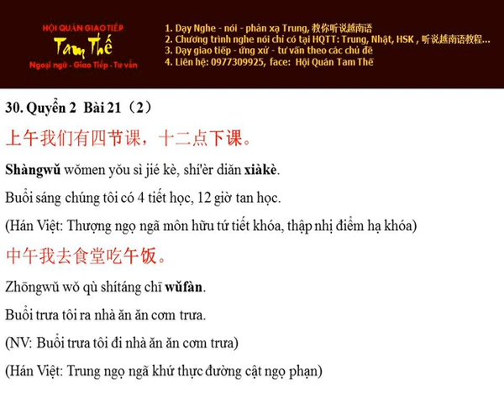Bai 30 去食堂吃午饭 Ra nhà ăn ăn cơm trưa - Nghe Noi Han Ngu Q2 B21 P2